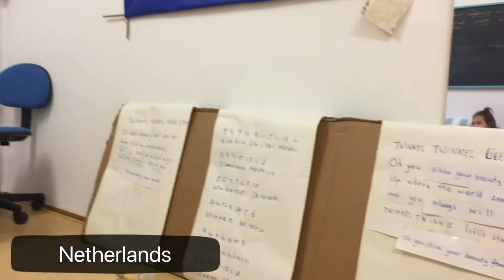MAJIDE International Singing Class (3カ国語が学べる歌の教室)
14 March 2018 (Day 1)

MAJIDE International Singing Class in Amsterdam
 (3カ国語が学べる歌の教室)

Teaching by Karen & Yuki